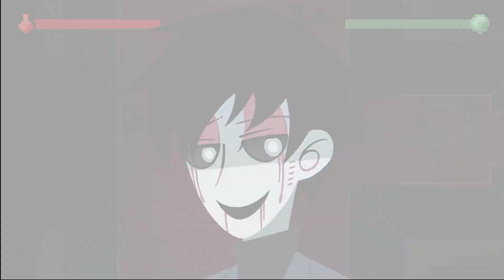MORFOSI - Transform Into Monsters To Survive Monsters With The Power of Metamorphosis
MORFOSI is a horror game where to survive a mysterious house you must transform into the monsters that pursue you. Game also has some involvement from the creator of Dr. Albert Krueger / Vincent Myers.

"Power Up."